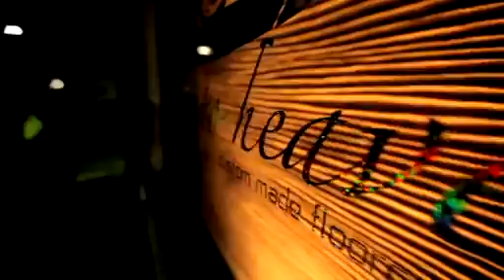DOMOTEX 2012: Achtung! Fliegende Teppiche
Lange hatten gewebte und geknüpfte Teppiche den Charme von Gelsenkirchener Barock der 50er Jahre. Doch nun haben Teppich-Designer die verstaubten Orientteppiche neu für sich entdeckt. Vom klassisch geknüpften Perser-Teppich bis zum gewebten Nomadenteppich, dem Kelim, die Nachfrage steigt -- vor allem für gebrauchte Stücke. Gibt es das gute Stück nicht mehr im Originalzustand, setzen die Designer auf den auch in der Mode sehr beliebten „used-look". Unser Beitrag zeigt, dass es 2012 viele gute Gründe gibt, auf dem Teppich zu bleiben.